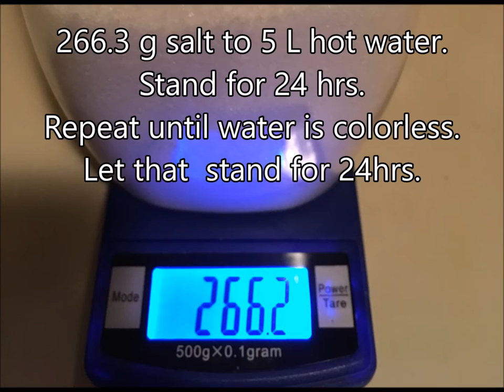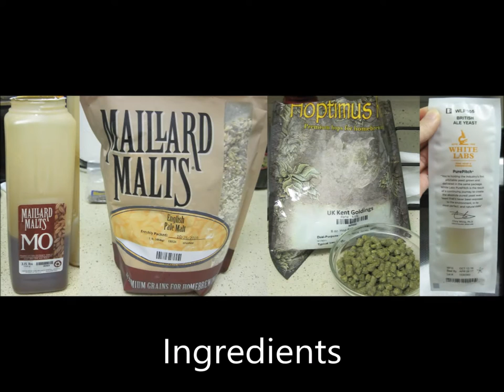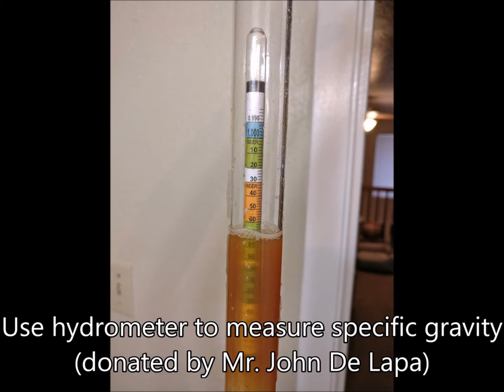Making 17th Century Historical Beer Using Modern Methods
Watch as we brew an English 17th-century beer following historically accurate recipes while using modern methods (...because we still want to taste this batch and wanted something drinkable).